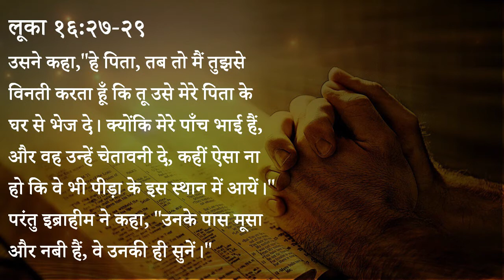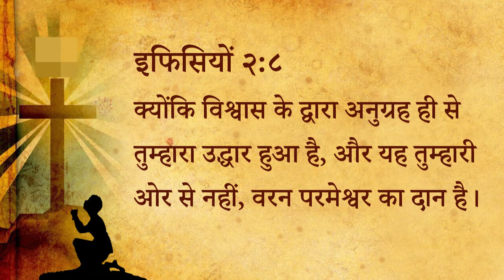302 Heavenly Manna - Anugrah Kyun Aaya? (Pastor Anil Kochar)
३०२ स्वर्गीय मन्ना - अनुग्रह क्यों आया?

लूका १६:२७-२९
उसने कहा,"हे पिता, तब तो मैं तुझसे विनती करता हूँ कि तू उसे मेरे पिता के घर से भेज दे। क्योंकि मेरे पाँच भाई हैं और वह उन्हें चेतावनी दे। कहीं ऐसा ना हो कि वे भी पीड़ा के इस स्थान में आयें।" परंतु इब्राहीम ने कहा, "उनके पास मूसा और नबी हैं, वे उनकी ही सुनें।"

इफिसियों २:८
क्योंकि विश्वास के द्वारा अनुग्रह ही से तुम्हारा उद्धार हुआ है, और यह तुम्हारी ओर से नहीं, वरन परमेश्वर का दान है।

स्वर्गीय मन्ना - पास्टर अनिल कोचर